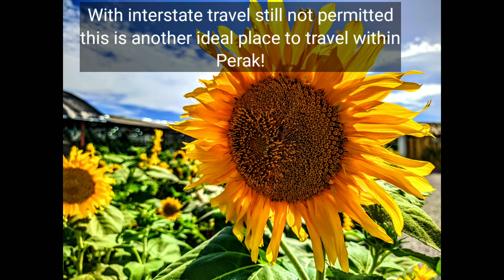Covid Travel- Largest Sunflower Garden in Perak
Visiting sunflower garden in Bagan Datuk, Perak is the latest attraction for those looking for that next insta-worthy scenery, with 0.8-hectare farm promising a beautiful panorama.

The garden open from 9am to 7pm everyday, with entrances fees starting at RM5 to RM13 according to age.